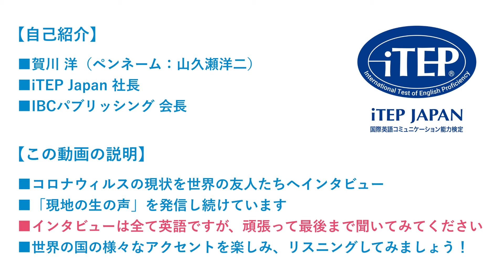【Coronavirus】Phone interview about the current situation in Sudan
Hiroshi Kagawa is calling his friends all around the world to talk about how their countries are coping with Covid-19.

A resident of Tokyo, Hiroshi Kagawa (pen name: Yoji Yamakuse) is the president of iTEP Japan and a specialist in intercultural communications. He has consulted with and conducted training seminars at international corporations in more than 30 countries. He is also the author of numerous books.